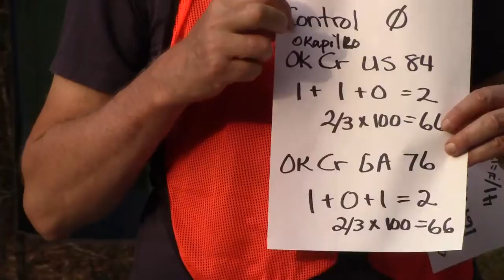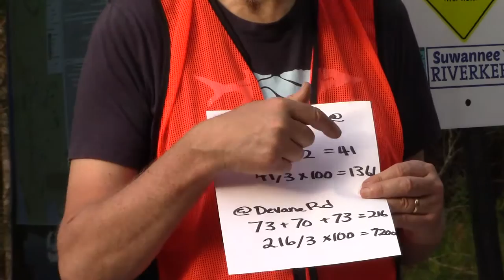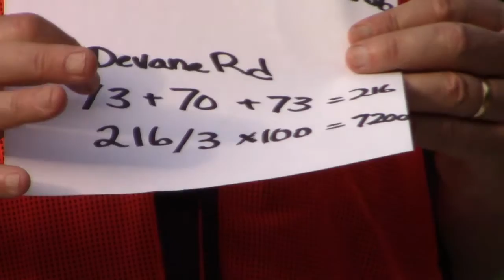Crooked & Okapilco Creeks WQ results @ Creeks WQ for 2020-03-20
Crooked & Okapilco Creek Water Quality for 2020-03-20
Videos by Gretchen Quarterman for WWALS Watershed Coalition, 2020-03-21